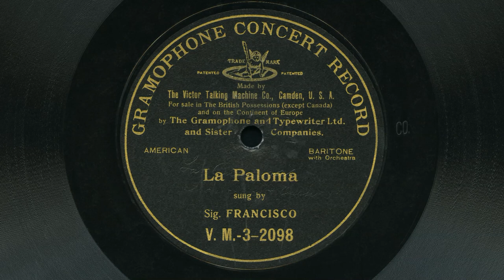Signor Francisco (Emilio de Gogorza) – La Paloma (The dove) by Sebastián Yradier 1904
Gramophone Concert Record V. M.-3-2098. Recorded march 1, 1904.
Made by The Victor Talking Machine Co. for The Gramophone and Typewriter Ltd.
1916 Victrola XI.